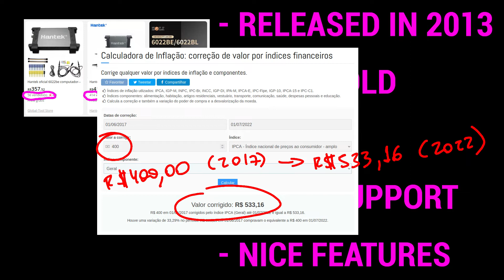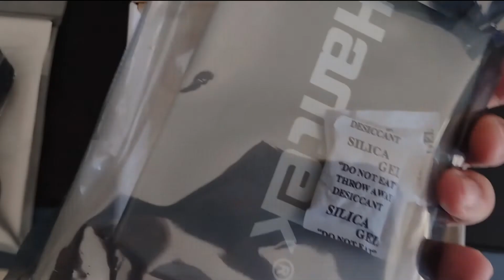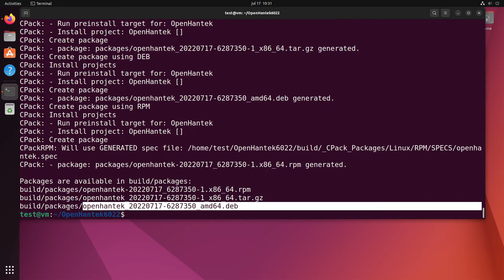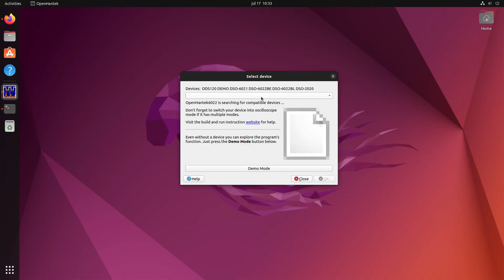Hantek 6022BE Oscilloscope + OpenHantek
Chapters:

0:00 Intro
0:09 History and Features
1:32 Fake Unboxing
1:55 OpenHantek Compilation for Linux
2:52 Testing Scope and Software